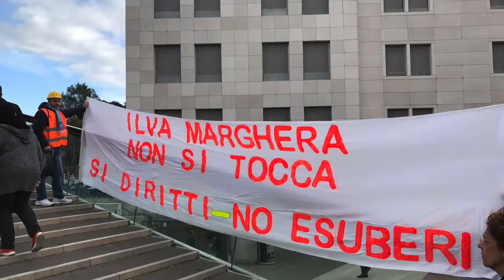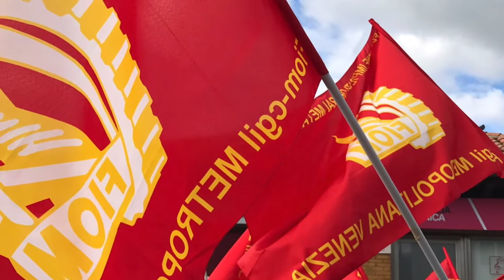Ilva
Sciopero Ilva Legnaro e Porto Marghera, martedì 31 ottobre 2017